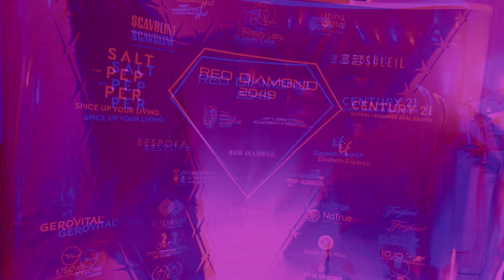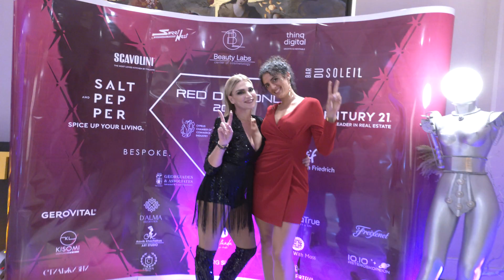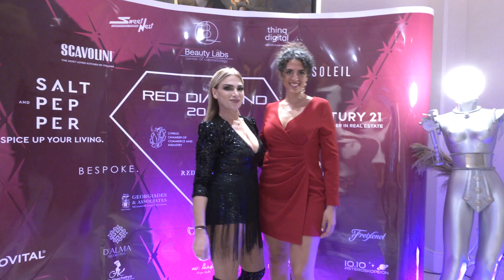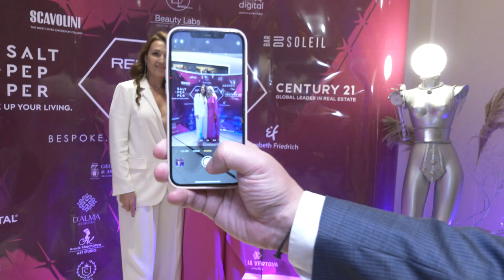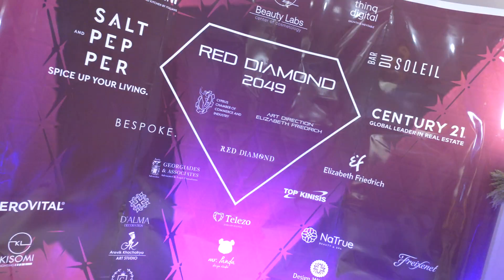2049 Red Diamond Awards Review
On the 21st of October 2022 in Limassol The third Red Diamond International Businesswoman Awards ceremony was held to celebrate outstanding women, who work in the fields of business, culture, media, and art.

The awards were presented by Ms. Annita Demetriou, the Speaker of the  House of Representatives in Cyprus, and The First Lady of Cyprus Ms. Andri Anastasiades.

The event was organised by the Cyprus Chamber of Commerce and Industry, and Art-director Elizabeth Friedrich. The message of the Red Diamond Awards 2049 was that in the future only peace and love'd reign in the world 🌏 ❤️

Julia Vertova Media has supported the event as a media sponsor. Now we are presenting our review of the Awards.

Thanks to our team - journalist Anastasia Geis, camera
Mario Von D, director of editing Max Poddubny - for their great job!